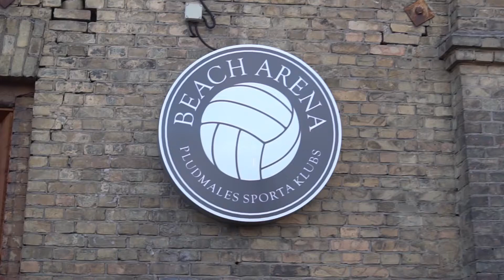TEQIS - Riga Beach Arena